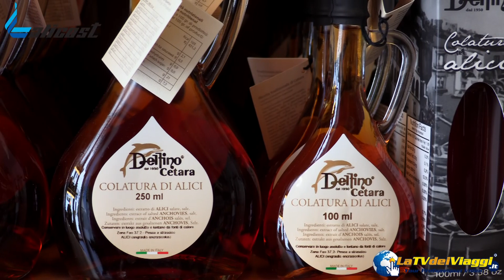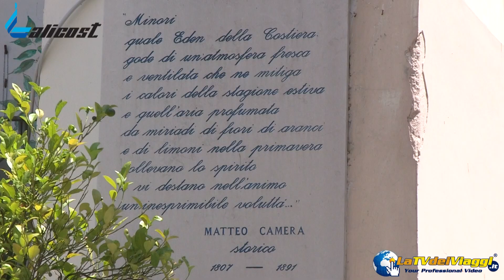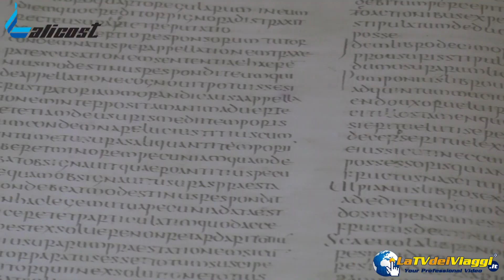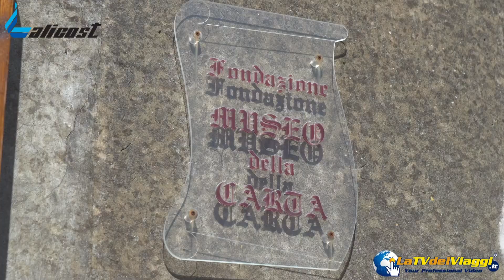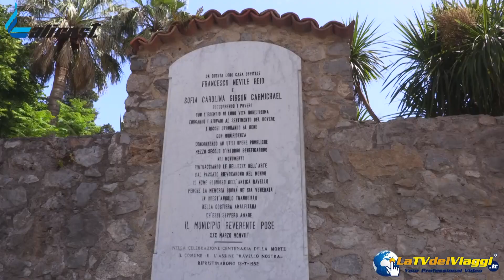La Costiera Amalfitana